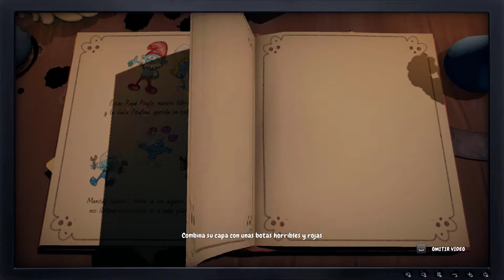Los Pitufos - Operación Vilhoja 📘 Primeros Minutos - Gameplay Aventura, Plataformas, en Español - PC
Título original: The Smurfs: Mission Vileaf .
Embárcate en una aventura y salva tu bosque.
En un polvoriento libro de hechizos, Gargamel acaba de obtener la fórmula de una planta maligna. Encarna a cuatro pitufos icónicos: Pitufina, Robusto, Genio y Chef en cinco mundos diferentes.

---Información adicional---
Plataformas: PlayStation 4, Microsoft Windows, Xbox Series X|S, Nintendo Switch, Mac OS, PlayStation 5, Xbox One.

REQUISITOS:
   SO: Windows® 10 64-bit
   Procesador: Intel i5, 2.5 GHz o más rápido
   Memoria: 8 GB de RAM
   Gráficos: Intel HD 4400 o más rápido